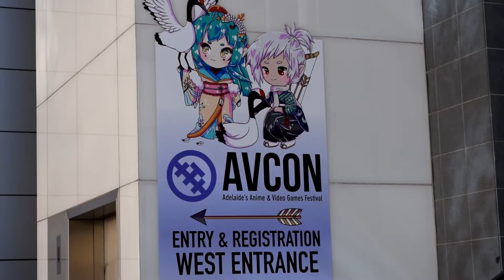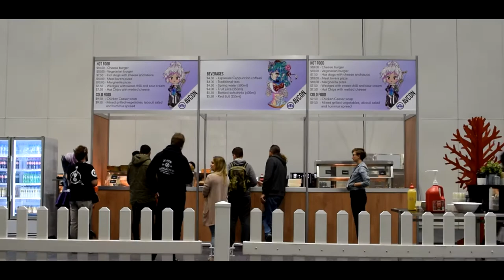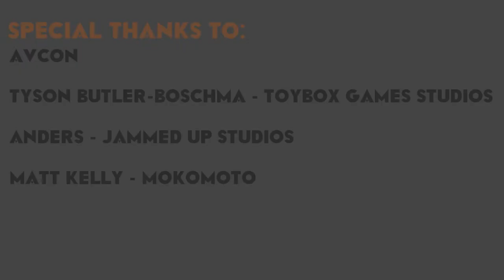Con-versations | Fudgett goes to AVCon!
In this episode, Fudgett has a little look around AVCon, and has a talk to some indie games developers!

FOLLOW GAMEFED
Twitter: @GameFedOfficial @TheNyto @DanFriedz  @jackinaction_ @Jaymii_Plays @Fudgett_Fed

Art and design by Syntax